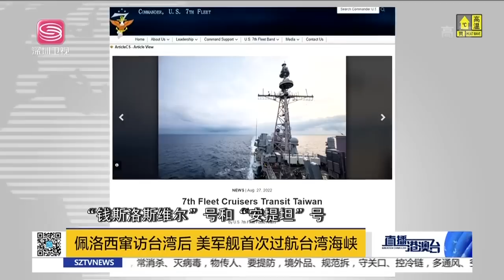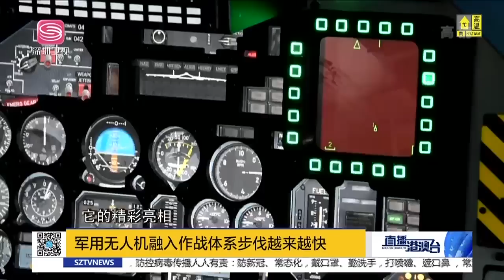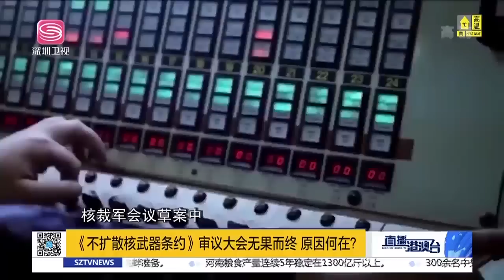叫囂數周終出手！2艘美艦穿台海，「台獨」卻慌了！日本偷刪「無核原則」，聯合國盯上美！| 直播港澳台【精華版】